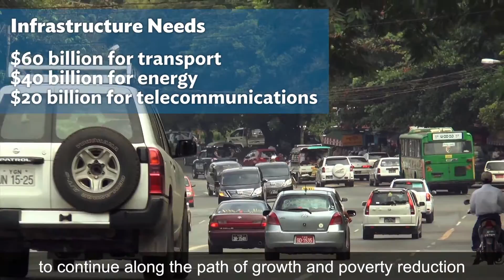ADB and Myanmar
On my recent visit to Myanmar, I reflected on the country's challenges and how partnership with the Asian Development Bank - ADB will help the country meet its economic, social and infrastructure investment needs.